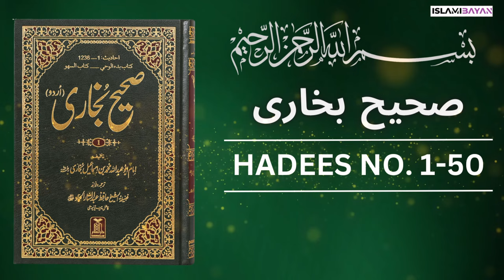Sahih Bukhari Hadees No 1 To 50 | Hadees in Urdu